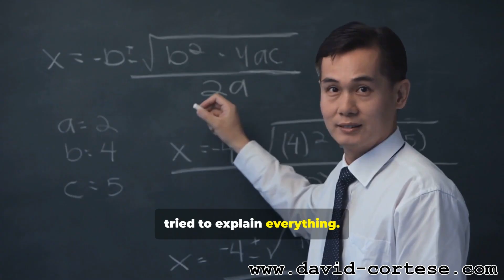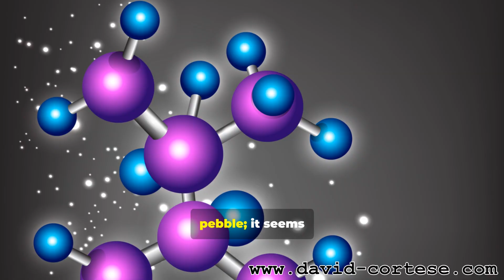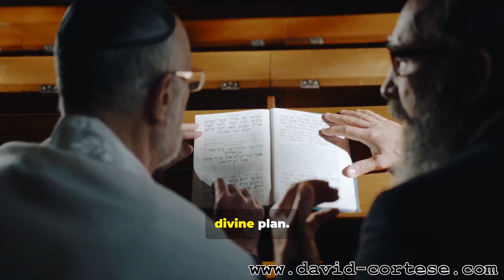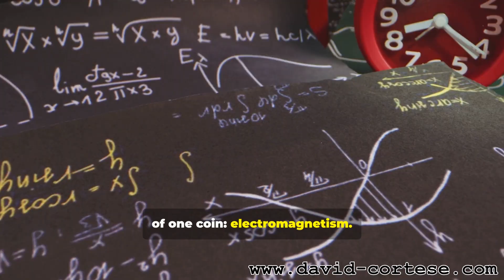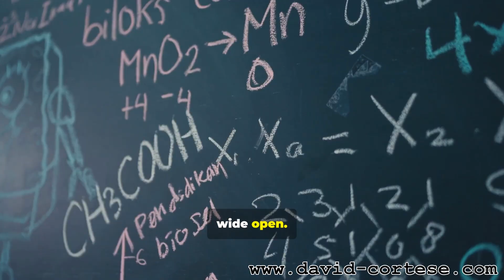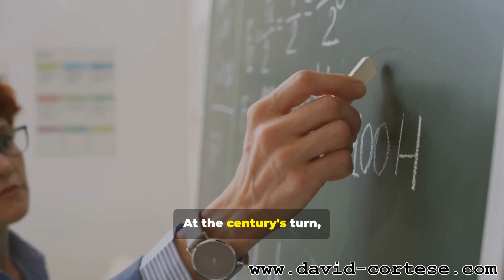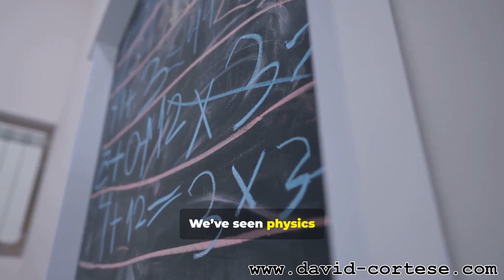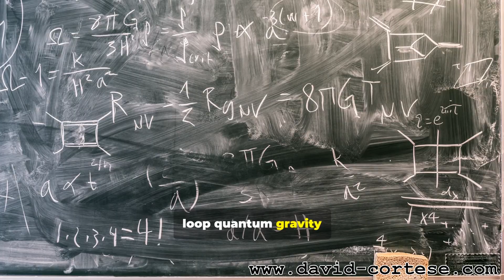HISTORY OF PHYSICS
Journey through 2,500 years of physics in few minutes, a fast-paced timeline of breakthroughs from Aristotle to Einstein and beyond.
This educational video highlights big names (Galileo, Newton, Faraday, Maxwell, Planck, Einstein) and pivotal concepts (classical mechanics, electromagnetism, quantum theory, relativity) with clear narration.
Perfect for students, trivia lovers, and anyone curious about how physics shaped our world.

OUTLINE:

00:00:00 Our First Questions
00:00:17 Aristotle's Ideas
00:01:13 Aristotle Tested - Galileo's Telescope
00:02:30 Galileo’s Sky to Newton’s Laws
00:03:50 Isaac Newton's Laws
00:05:07 Clockwork to Waves – Maxwell
00:06:50 Einstein’s Revolution
00:08:21 Marie Curie and Quantum Leaps
00:09:28 The Quantum Pioneers
00:10:37 Physics Today and Tomorrow